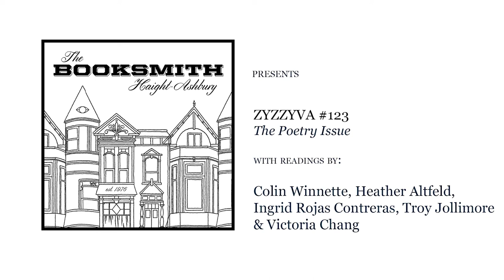Zyzzyva: Colin Winnette, Heather Altfeld, Ingrid Rojas Contreras, Troy Jollimore & Victoria Chang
Booksmith hosts a celebration of Zyzzyva and #123: The Poetry Issue, with readings by contributing authors  Colin Winnette, Heather Altfeld, Ingrid Rojas Contreras, Troy Jollimore & Victoria Chang on July 27, 2022.

Colin Winnette is the author of Revelation, Animal Collection, Fondly, Coyote, Haints Stay, and The Job of the Wasp, an American Bookseller Association’s Indie Next Pick. His novel Users is forthcoming from Soft Skull Press in February 2023.

Victoria Chang's new book of poetry is The Trees Witness Everything (Copper Canyon Press). Her nonfiction book, Dear Memory (Milkweed Editions), was published in 2021. OBIT (Copper Canyon Press, 2020) received the Los Angeles Times Book Prize, the Anisfield-Wolf Book Award in Poetry, and the PEN/Voelcker Award. It was also longlisted for a National Book Award and named a finalist for the National Book Critics Circle Award and the Griffin International Poetry Prize. She has received a Guggenheim Fellowship, and lives in Los Angeles and is a faculty member within Antioch's low-residency MFA Program.

Ingrid Rojas Contreras' first novel, Fruit of the Drunken Tree, was the Silver Medal winner in First Fiction from the California Book Awards and a New York Times Editor's Choice. Her memoir, The Man Who Could Move Clouds, was just published by Doubleday in July.

Heather Altfeld is a poet and essayist. Her two books of poetry are "Post-Mortem" (Orison Books, April 2021) and "The Disappearing Theatre" (Poets at Work, 2016). Her work is featured in the 2019 Best American Essays, Orion Magazine, Aeon Magazine, Zyzzyva, Narrative Magazine, and others.  She teaches in the Department of Comparative Religion and Humanities and the Honors Program at CSU Chico.

Troy Jollimore's poetry collections include Earthly Delights, Syllabus of Errors, and Tom Thomson in Purgatory, which won the National Book Critics Circle Award.